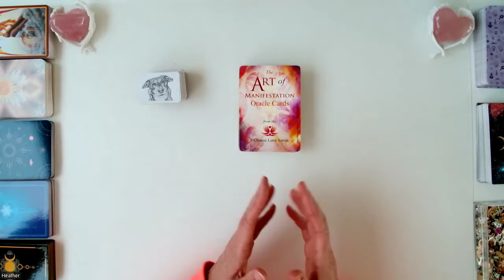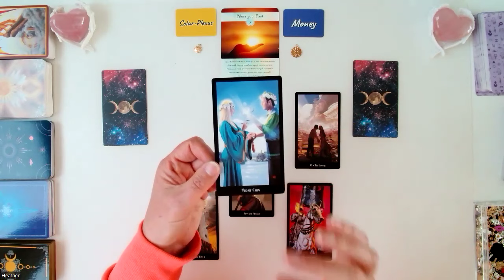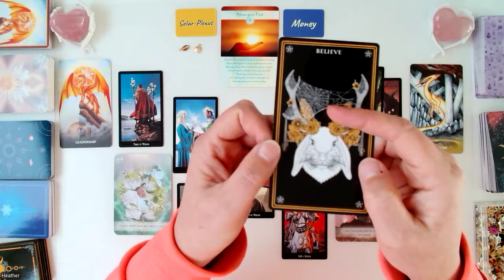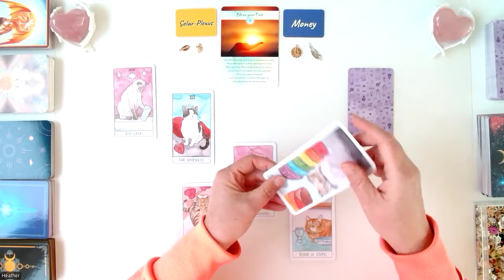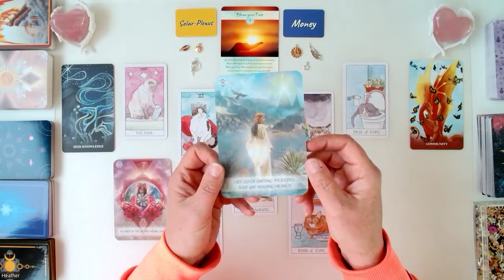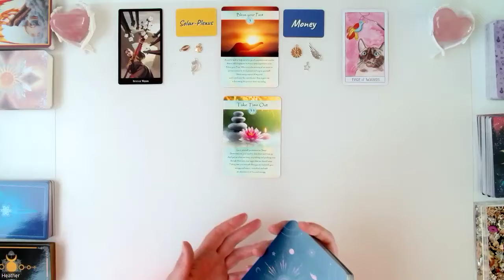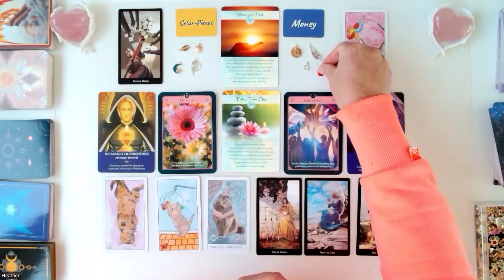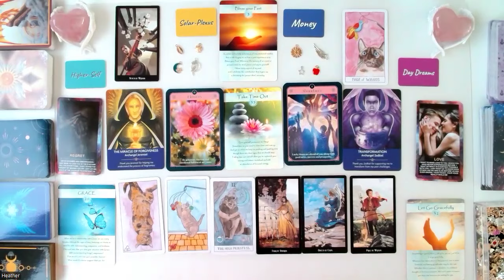💖 DM and DF are Both Open and Ready for Love!💫 6th to 12th October 💖 Weekly Love Tarot Reading💫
💫💖 DM - Divine Feminine and DF - Divine Masculine are Both Open and Ready for Love!💖💫 6th to 12th October 💖💫 Love Tarot Reading. Twin Flames and Deep Soulmates weekly love update.

This is a timeless tarot reading for the collective, and your energy will guide you whenever you are ready to receive this message. If the reading does not resonate today, please allow peace and grace for those who need to hear it.

💝8th October - Course - Activating Your Psychic Senses with Heather

💝8th October - Satsang - Business and Career Coaching Q&A with Heather

💝9th October - Course - Start Your Own YouTube Channel with Heather

💝15th October - Workshop - Harnessing Hermit Mode - from Solitude to Strength

💝Dakshina - Gifting a Tip: To show appreciation for guidance received from Heather, you can gift via one of these options/links:

💝Cards used today:
For the DM: Cat Tarot
For the DF: Witches Tarot
Angel Prayers Oracle
Fortune Oracle
Twin Flame Love Messages
The Law of Positivism Healing Oracle
The Art of Manifestation Oracle
Wild Mystic Oracle
Universal Dragon Oracle
Tober the Oracle Dog Energy Cards

💝Video link to the 1st chapter of the story about Animal Communication and how I uncovered my psychic capabilities